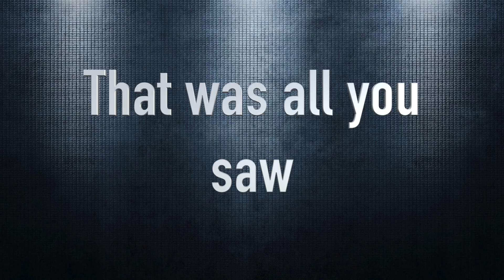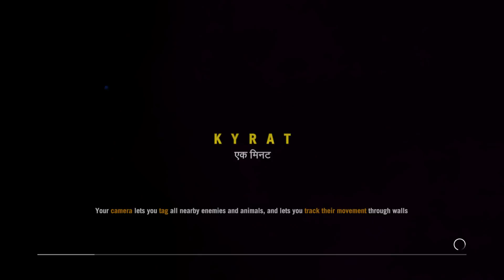The Return of The End of Ajay Ghale Part 1 - Far Cry 4 Gameplay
After months and months of no Far Cry 4 ending, due to copyright issues, MYBOYBACON has decided to return to the world of Far Cry 4 and beat it once and for all! But first things first... He has to remember how the heck you play far cry 4!